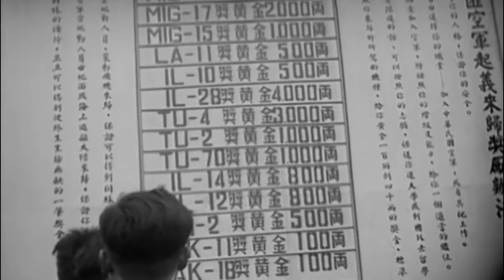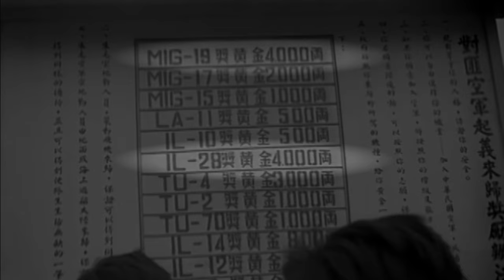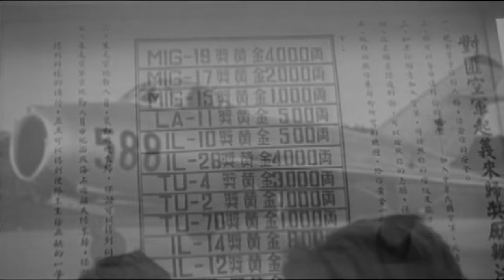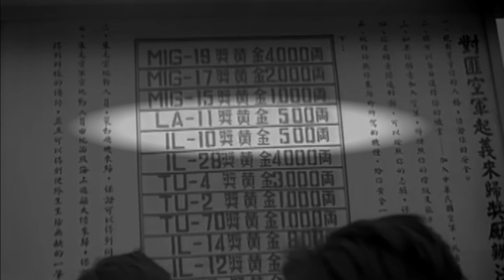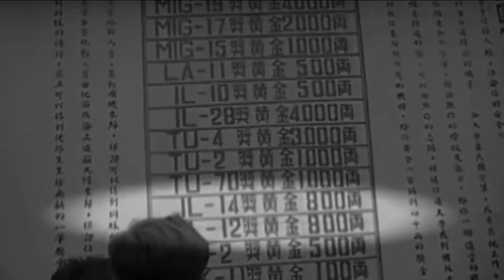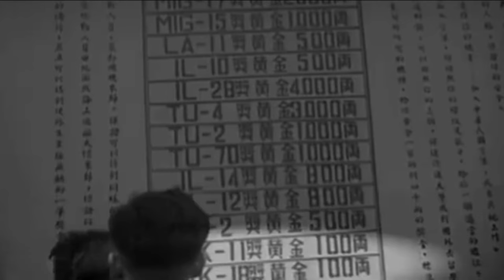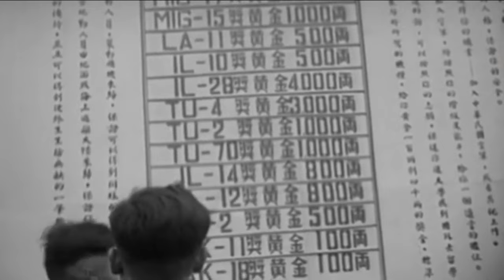Сколько платили тайваньским летчикам за сбитый самолет ВВС коммунистического Китая.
Это видео создано в образовательных целях. В фильме рассказывается истории вооруженного противостояния Китайской Республики и Китайской Народной Республики в Тайваньском проливе.
Авторский текст. Для иллюстрации использованы:
. Видеоматериали национального архива США. Отрывки из советской кинохроники. Исходные видео изменены, снабжены комментарием и встроены в общий сюжет фильма. Отредактированы формат кадра, качество изображения и звуковое сопровождение. Цель использования: Показать работу самолетов и другой техники. Заменяемость: Нет; Original videos have been modified, provided with commentary and integrated into the general plot of the film. In the original material, the frame format, image quality and sound accompaniment have been edited. Purpose of use: Show the operation of airplanes and other equipment. Изменен цвет. File:F-6 fighter at the China Aviation Museum.jpg Public domain File:Aircraft in the China Aviation Museum.jpg Author Sam / Olai Ose / Skjaervoy Creative Commons Attribution-Share Alike 2.0 Generic license. изменен цвет File:Yak-11 Hu.jpg Автор Varga Attila Creative Commons Attribution-Share Alike 3.0 Unported. изменен цвет File: KJ-1 (Tupolev Tu-4).jpg Источник Creative Commons Attribution 2.0 Generic изменен цвет Tu-2 bomber at the China Aviation Museum Public domain File:CHINA AVIATION MUSEUM AT DATANSHAN CHINA OCT 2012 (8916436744).jpg Uploaded by MainFrame Creative Commons Attribution-ShareAlike 2.0 Universal License Public domain фото